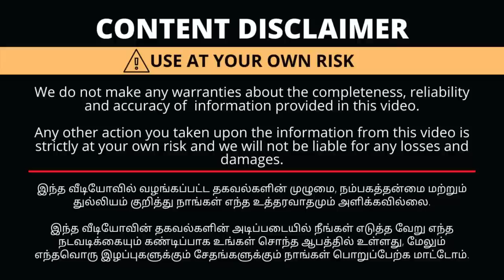👌Rs.18/-மிக புதுமையான Earring Designs|Korean Hair Clips|Cosmetics|Gold Covering Items|Coimbatore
Shop Details
Mahalakshmi Fancy Stores
Manufacturers of Paras Gold Covering
80, Thomas Street
Coimbatore - 641001

Rs.10/- All Fashionable Fancy Items at Wholesale Price,Retail Available

with Love,
Saranya